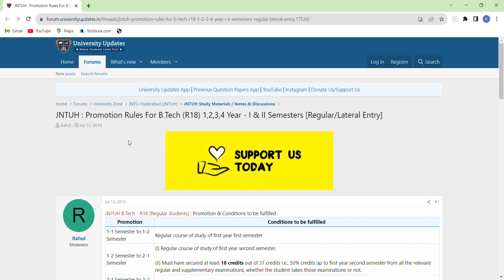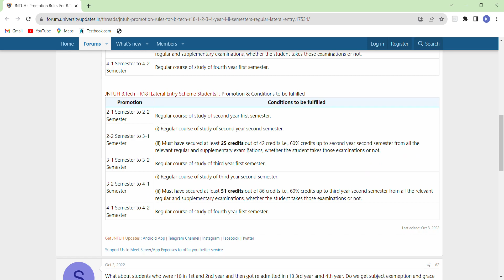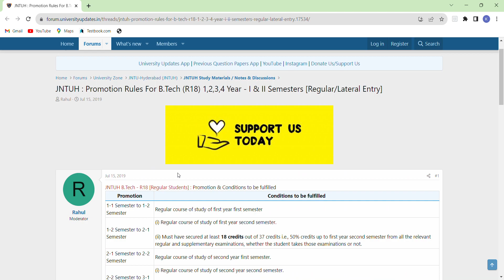JNTUH Promotion Rules For B.tech R18 1,2,3,4 Year I & II Semesters Regular & lateral entry students